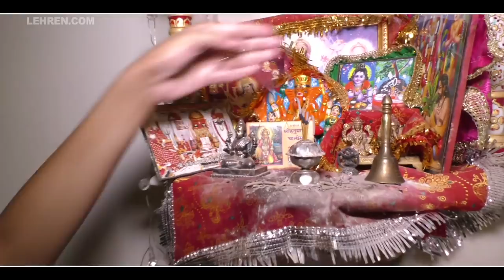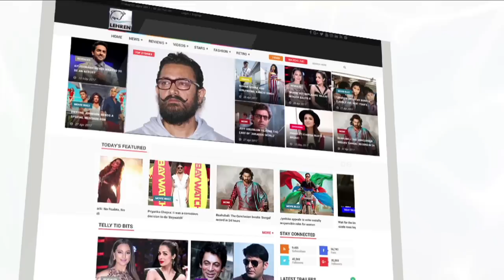Mona Lisa & Vikrant Singh's UNTOLD Love Story | Telly Stars घर पर हैं? | S01E01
Mona Lisa and Vikrant Singh Rajpoot reveal their cute love story which will surely melt your heart in our first episode of Telly Stars घर पर हैं?